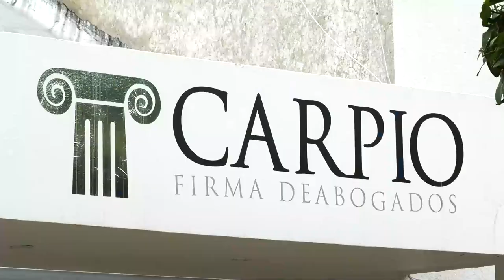ACCIDENTE EN CODAZZI DEJA UNA SEGUNDA PERSONA FALLECIDA